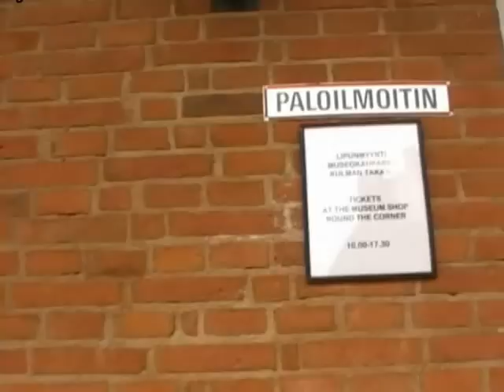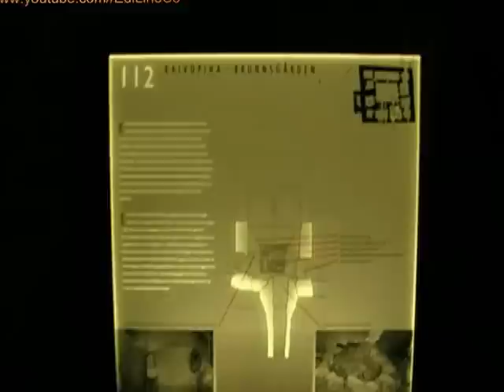Hameenlinna, Finland. Lakes, beautiful nature and castle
Lakes, beautiful nature and castle
Hameenlinna, Finland. July, 2009